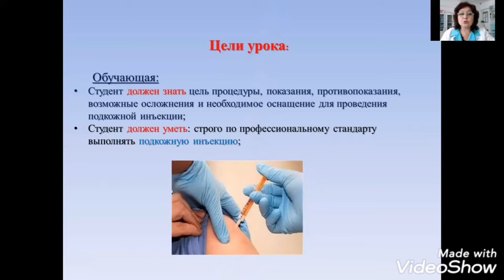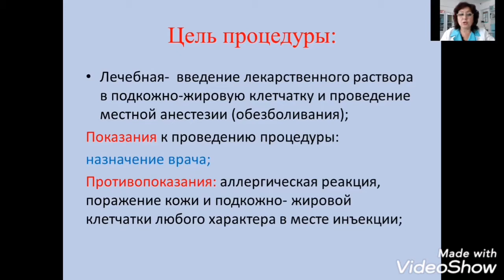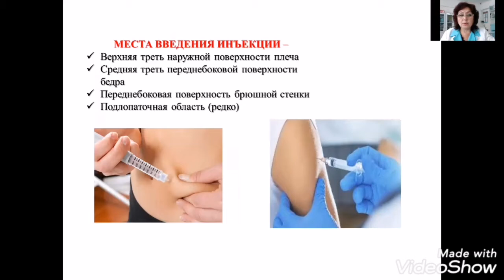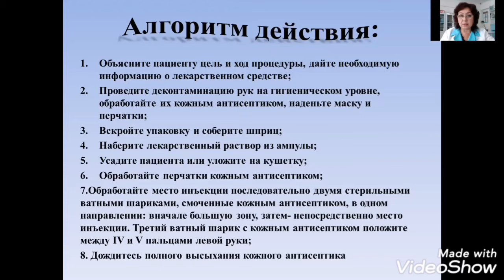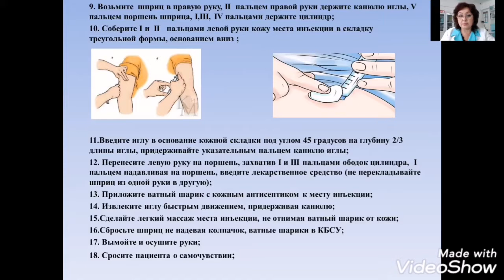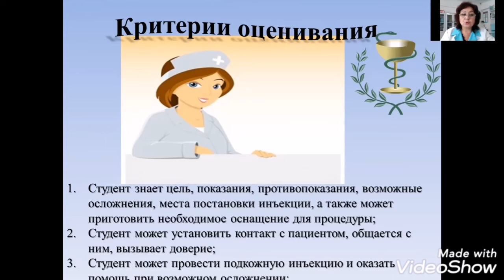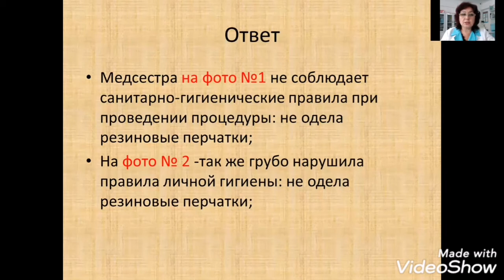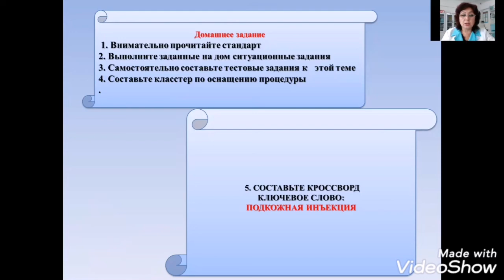Адилова Гулмира Сулетовна.Преподаватель"Основы сестринского дела"Тема урока:"Подкожная инъекция"